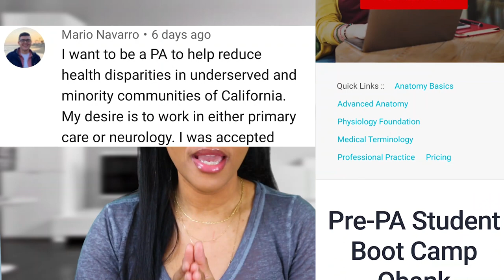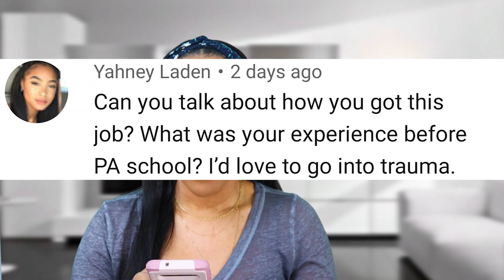How I Became A Trauma Physician Assistant Right Out Of PA School